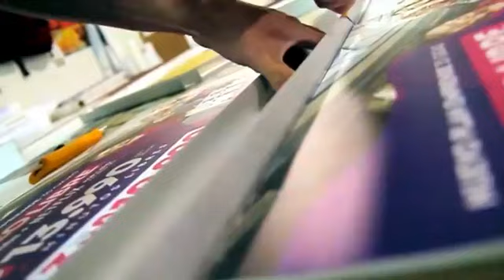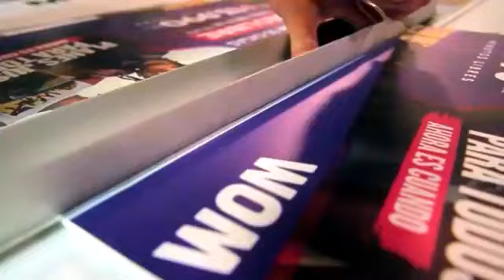PSICOLAB - DISTINTAS FORMAS DE NACER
Hoy en PSICOLAB Nos acomapaña María Andrea Galarraga-Médica Ginecóloga Obstetra & Josefina Brenes-Puericultora/Profesora de Yoga
Quien nos comenta sobre el Nacimiento: Distintas maneras de nacer
Conduce Marisol Solar & Beatriz Lineros